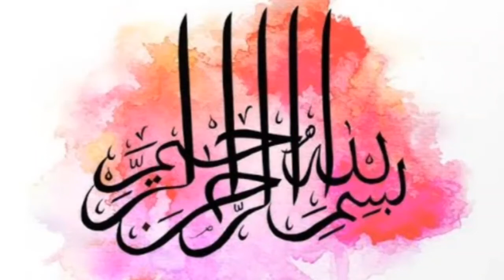Rozana Sirf 1 Jaman Khane Kay Faiday / Benefits of eating black plum / Summer Fruit Jaman Ka Faida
In this video we tell you benefits of eating black plum in summer, this fruit contains vitamins folid acid and much more. Even eating a jaman each day gives alot of benefit and good source of vitamins.

For more islamic and wazaif videos,